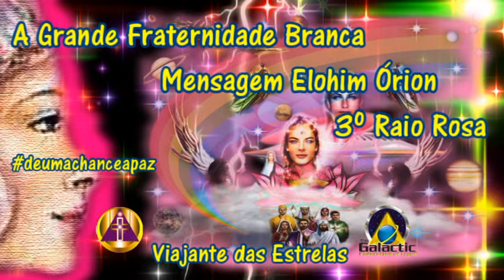A Grande Fraternidade Branca Mensagem Elohim Órion 3º Raio Rosa Áudio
Mensagem do Elohim Órion postado por Chama-Violeta-SaintGermain/ Adapatado editado para esta apresentação por inspiração da Federação Galáctica ao Viajante das Estrelas. Ao Elohim Órion e Angélica, a Federação Galáctica, A Grande Fraternidade Branca e a Chama Violeta meu eterno Amor e Gratidão. Com Amor pela humanidade e pela vida em todas as suas manifestações.
Rostos dos Mestres por Cláudio Geanfardonni
Produzido e adaptado por Sergio Carvalho